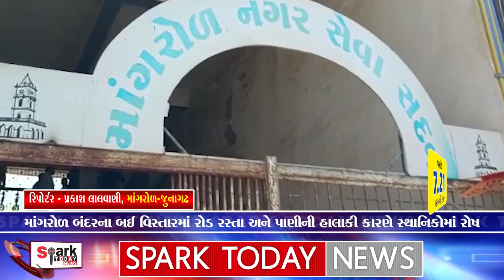માંગરોળ બંદરના બઈ વિસ્તારમાં રોડ રસ્તા અને પાણીની હાલાકી કારણે સ્થાનિકોમાં રોષ 2023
માંગરોળ બંદરના બઈ વિસ્તારમાં રોડ રસ્તા અને પાણીની હાલાકી કારણે સ્થાનિકોમાં રોષ